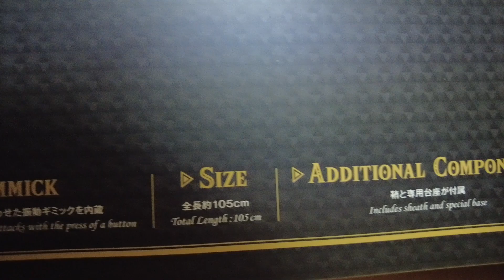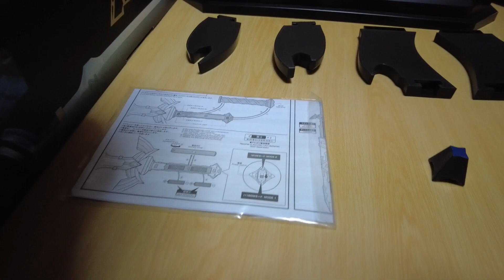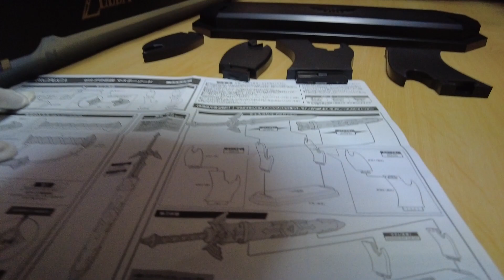PROPLICA ゼルダの伝説 マスターソードを開封！The Legend of Zelda Master Sword review